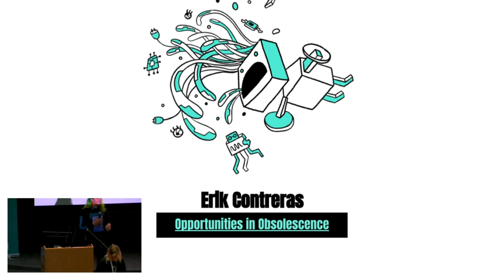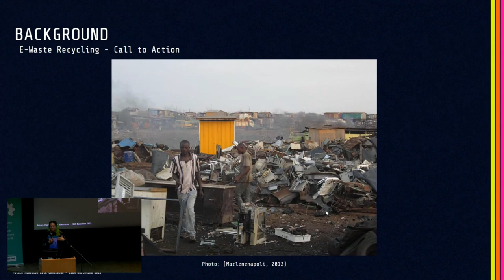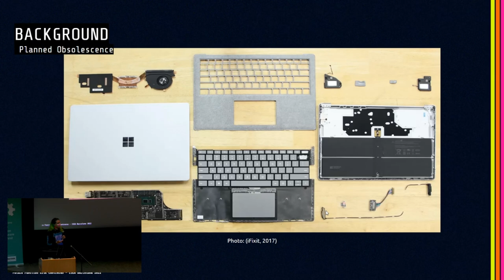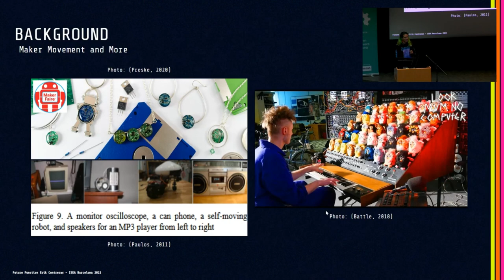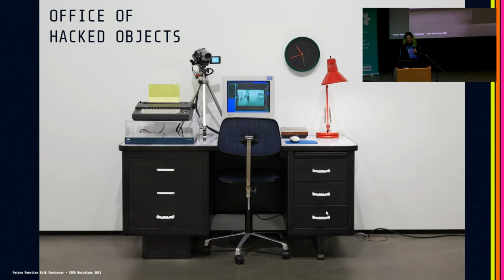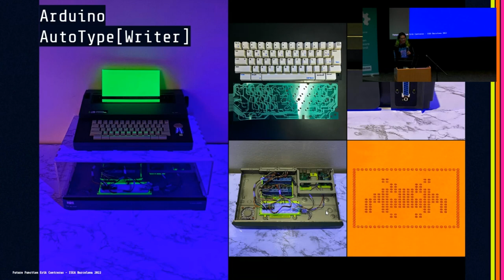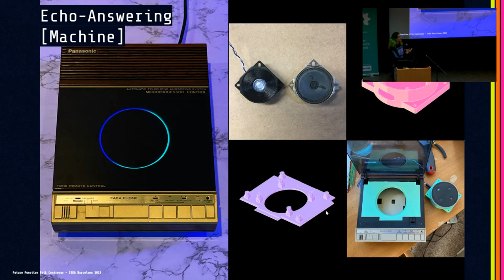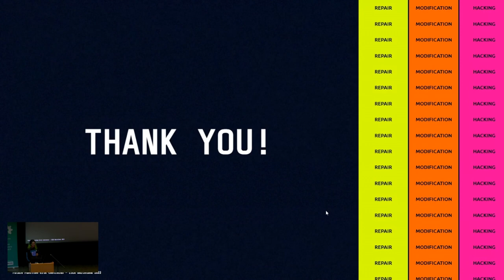Erik Contreras: Opportunities In Obsolescence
This work focuses on creative approaches on repurposing obsolete tech and electronic waste using open source hardware. The hypothesis behind this work is that “true” ownership comes from the modification and repair of personal tech.

Video from the 2024 Open Hardware Summit, held in Montreal on May 3rd. More information about the Summit is available